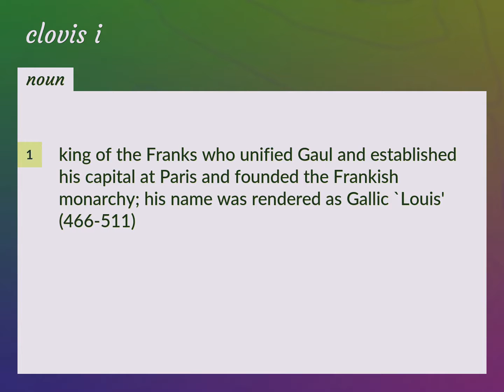Clovis i | meaning of Clovis i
What is CLOVIS I meaning?